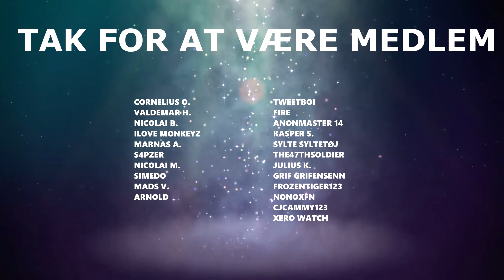BLIVER JAGTET - Little Nightmares 2 - Afsnit 1 [Dansk]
Der er lige udkommet det her gyserspil kaldet 'Little Nightmares 2'. Jeg har ikke spillet det første, men nu prøver jeg altså det andet fordi der er ingen tvivl om at det er specielt.

Heldigvis er det ikke så skræmmende, det er lidt klamt, men hyggelig uhyggeligt. Hvis du vil se mere Little Nightmares 2 eller bare synes videoen var god, så smid lige en kommentar.

🖥️ Specs:
Windows 10
Asus RTX 2080ti
Intel i9-9900k
32GB DDR4 RAM

🖱️ Misc:
Logitech Pro X Superlight / G502 Lightspeed / Nogle gange andre mus
Logitech G915
Sennheiser HD 660S
Shure SM7B

🎥 Optaget med:
OBS Studio
og/eller